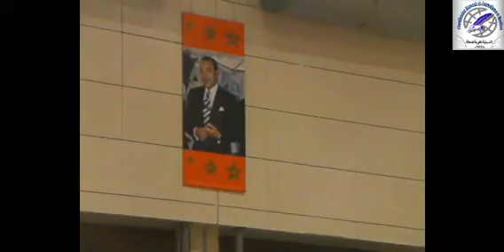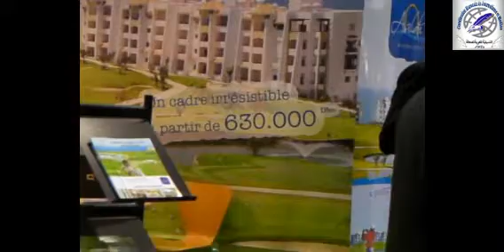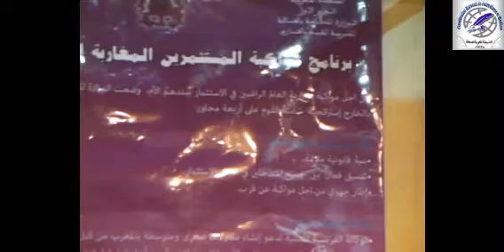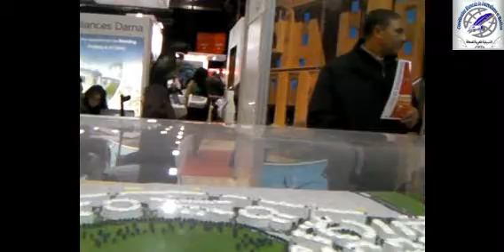smap expo barcelona 2011.wmv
smap expo barcelona 2011